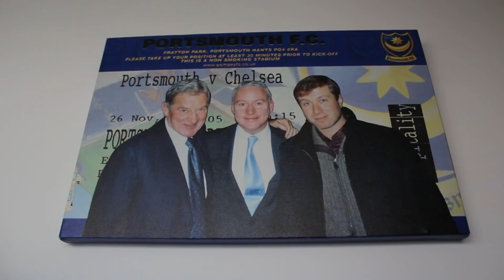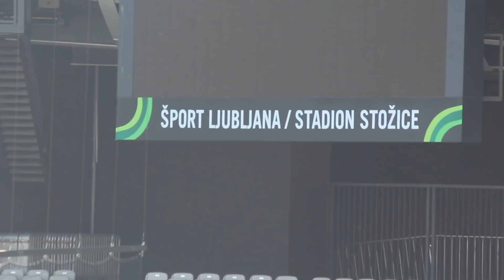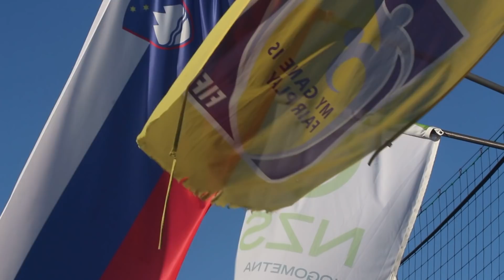Fabijan Komljenovic NK Olimpija